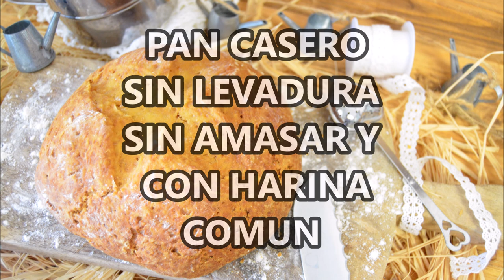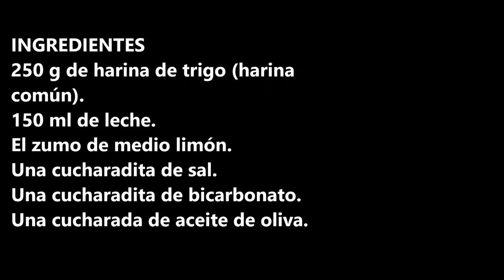ESTE ES EL PAN CASERO QUE ESTABAS BUSCANDO SIN LEVADURA, SIN AMASAR Y CON HARINA COMUN / CROCKPOT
Este es el pan casero que estabas buscando sin levadura, sin amasar y con harina común, te va a sorprender y mucho.

INGREDIENTES:
250 g de harina de trigo (harina común).
150 ml de leche.
Una cucharadita de bicarbonato.
Una cucharada de aceite de oliva.

INGREDIENTS:
250 g of wheat flour (common flour).
150 ml of milk.
The juice of half a lemon.
A teaspoon of salt.
A teaspoon of bicarbonate.
A spoonful of olive oil.